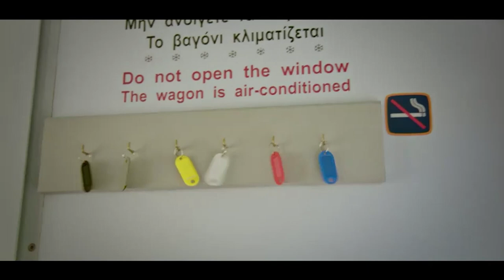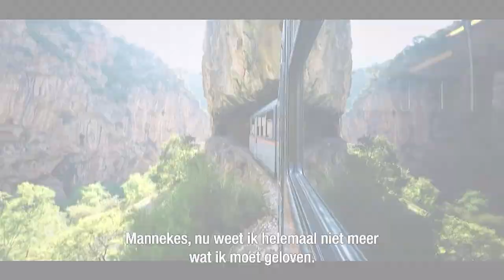Wie is mijn mol? || Robin's Moltalk - De Mol België Hints en Theorieën #7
Welkom bij de vijfde aflevering van Robin's Moltalk! Dit is een serie welke ik wekelijks ga uploaden met alle hints en theorieën van De Mol 2020. En ook nu wil ik nog steeds met jullie de mol ontmaskeren.